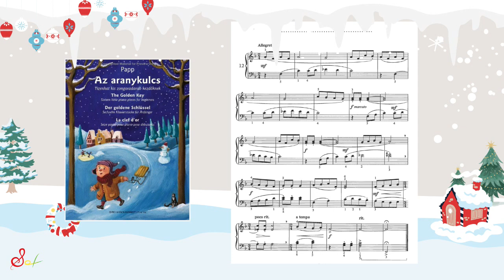The Golden Key -12